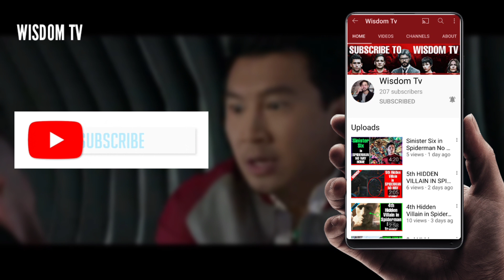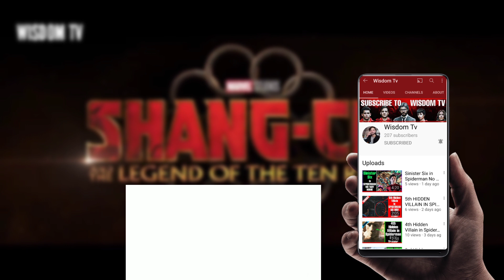SHANG-CHI AND THE LEGEND OF THE TEN RINGS | FULL MOVIE EXPLAINED in HINDI | WISDOM TV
Welcome to Wisdom Tv, in this video I have explained Shang chi & the legend of the ten rings full movie breakdown in HINDI.
shang-chi and the legend of the ten rings movie
shang-chi and the legend of the ten rings release date
shang-chi and the legend of the ten rings full movie
shang-chi and the legend of the ten rings download
shang-chi and the legend of the ten rings full movie explained
shang-chi and the legend of the ten rings full movie explained in hindi
shang-chi and the legend of the ten rings movie in hindi
shang-chi and the legend of the ten rings review
shang-chi and the legend of the ten rings release date in india
shang-chi and the legend of the ten rings abomination
shang-chi and the legend of the ten rings available on
shang-chi and the legend of the ten rings rating
shang-chi and the legend of the ten rings full mpovie download 480p
shang-chi and the legend of the ten rings full movie download filmyzilla
shang-chi and the legend of the ten rings movie download
shang-chi and the legend of the ten rings movie hindi 480p
shang-chi and the legend of the ten rings hindi
shang-chi and the legend of the ten rings jackie chan
shang-chi and the legend of the ten rings jiang nan
shang-chi and the legend of the ten rings mandarin
shang-chi and the legend of the ten rings katmovie
shang-chi and the legend of the ten rings leak
shang-chi and the legend of the ten rings explained in hindi
shang-chi and the legend of the ten rings on netflix
shang-chi and the legend of the ten rings on disney plus
shang-chi and the legend of the ten rings avengers
shang-chi and the legend of the ten rings full movie download
shang-chi and the legend of the ten rings doctor strange
shang-chi and the legend of the ten rings wong
shang-chi and the legend of the ten rings movie in hindi full
shang-chi and the legend of the ten rings download 780p
shang-chi and the legend of the ten rings full hd download
shang-chiandthelegendofthetenrings